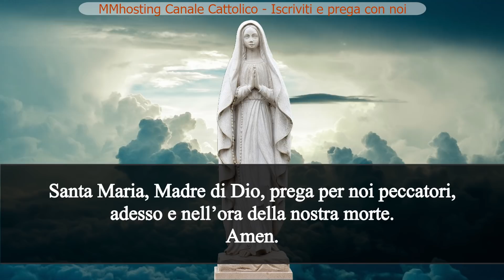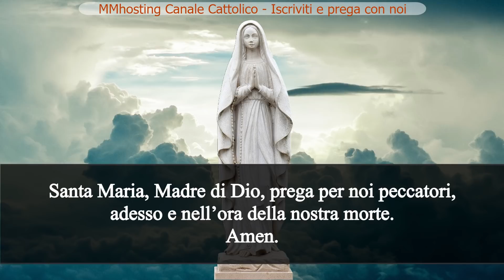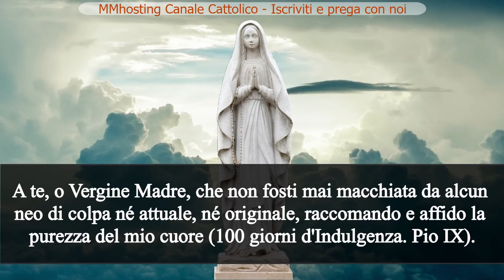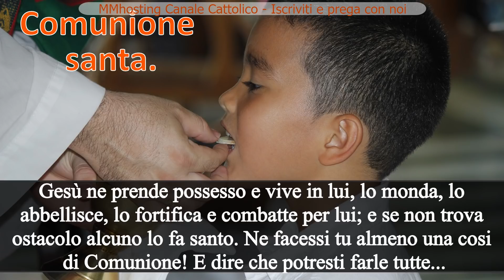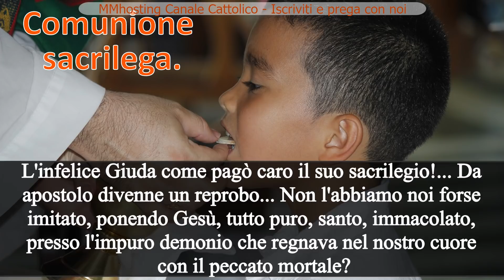26 OTTOBRE - LA SANTA COMUNIONE - Mese dedicato al Santo Rosario e alle Missioni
26 OTTOBRE - LA SANTA COMUNIONE

1. Comunione santa.
Basta una sola Comunione per farci santi, dice S. Teresa e basta che l'anima si accosti con Fede, Pietà e Amore; quando il cuore si apre ad accogliere Gesù come rugiada, come manna, come fuoco, come tutto, come Dio questo è sufficiente a farci santi: chi mai può immaginare il lavorio della Grazia in quel cuore? Gesù ne prende possesso e vive in lui, lo monda, lo abbellisce, lo fortifica e combatte per lui; e se non trova ostacolo alcuno lo fa santo. Ne facessi tu almeno una cosi di Comunione! E dire che potresti farle tutte...

2. Comunione tiepida.
Osi tu appressare le labbra a Gesù con il cuore così freddo, così dissipato, così privo di mortificazione? Dov'è la tua preparazione? Dove sono i tuoi affetti, i tuoi propositi, il tuo amore? Cerchi almeno di rompere il ghiaccio che ti sta dentro? Se sei arido o distratto, ti disponi almeno come puoi? È forse per abitudine o per desiderio di migliorare che frequenti la S. Comunione? Lo sai che il tiepido è di nausea a Dio?

3. Comunione sacrilega.
L'infelice Giuda come pagò caro il suo sacrilegio!... Da apostolo divenne un reprobo... Non l'abbiamo noi forse imitato, ponendo Gesù, tutto puro, santo, immacolato, presso l'impuro demonio che regnava nel nostro cuore con il peccato mortale? Quante volte bastò un sacrilegio a dare principio a una catena di peccati che trascinarono nell'Inferno! Pentitene se ne hai commessi e proponi di morire prima di commettere un sacrilegio.

PRATICA
Procura di far una Comunione santa per riparare le Comunioni tiepide e quelle sacrileghe.

ORAZIONE A MARIA

Benedicimi, o Figlia dell'eterno Padre, in nomine Patris, et Filii, et Spiritus Sancti, Amen; e non permettere che io offenda mai il mio Dio con i pensieri. Ave Maria

Benedicimi, o Madre del divin Figlio, in nomine Patris, et Filii, et Spiritus Sancti, Amen; e non permettere che io offenda mai il mio Dio con le parole. Ave Maria

Benedicimi, o Sposa dello Spirito Santo, in nomine Patris, et Filii, et Spiritus Sancti, Amen; e non permettere che io offenda mai il mio Dio con opere ed omissioni; anzi fa che io l'ami con tutto il mio cuore, e lo faccia anche amare dagli altri; così sia, o dolce, o pietosa, o amabile Maria. Ave Maria

Giaculatoria.
A te, o Vergine Madre, che non fosti mai macchiata da alcun neo di colpa né attuale, né originale, raccomando e affido la purezza del mio cuore (100 giorni d'Indulgenza. Pio IX).

Virtù da praticarsi.
La santa purezza nel corpo e nell’anima.